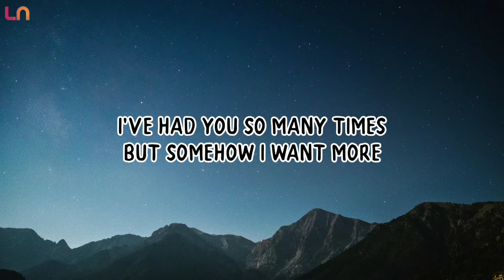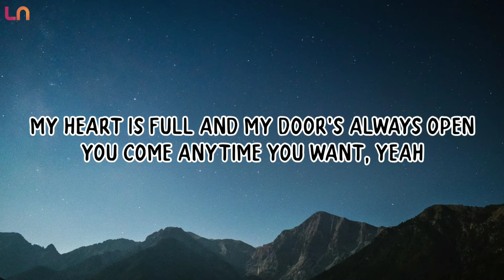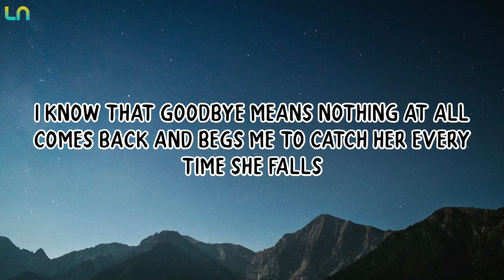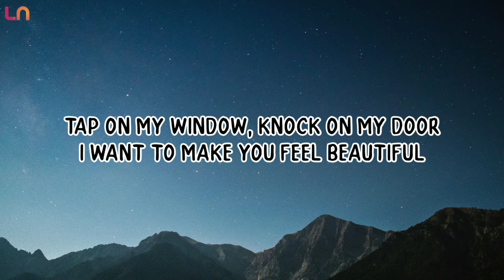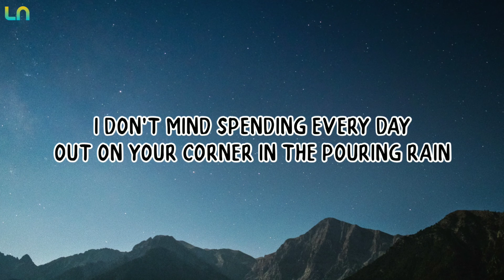Maroon 5 - She Will Be Loved (Lyrics)